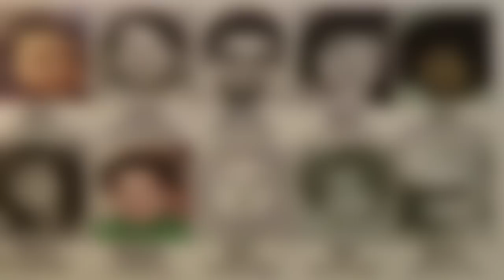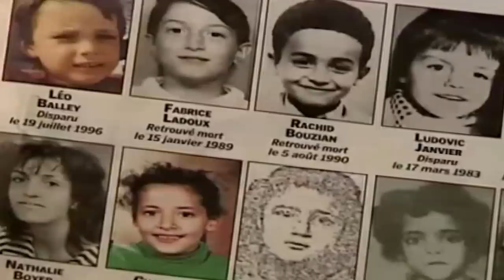CETTE HISTOIRE VRAIE DE DISPARITION EST TRÈS ÉTRANGE.. (HVF)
Ludovic Janvier, disparu mystérieusement...
N'oublie pas le pouce bleu et le commentaire !